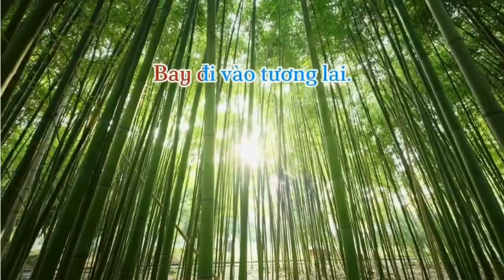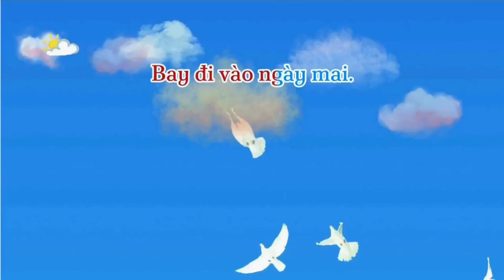BAY VÀO TƯƠNG LAI (Karaoke tone thấp dễ hát) Lớp 5. KNTT| School Music Tramdi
Bay vào tương lái
Sáng tác: Nguyễn Văn Hiên

Tuổi thơ của chúng em
Tựa như những cánh chim
Bay đi bay đi xây mùa xuân.

Tựa như búp măng non
Vươn lên vươn lên những tầm cao.

Bay đi vào tương lai đất nước đang mong chờ
Vươn lên từng tầm cao giống như măng mọc thẳng
Bay đi vào ngày mai những cánh chim tuổi thơ.